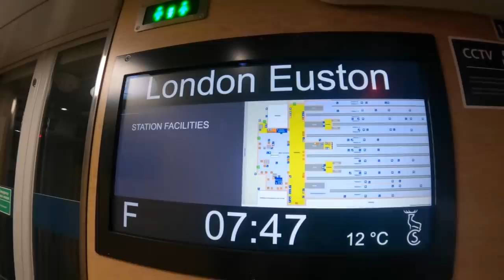FORT WILLIAM WORLD CUP DH ON THE SLEEPER TRAIN!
Barney and myself head to Fort william, the home of UK World Cup racing on and overnight sleeper train from London city!

Jono Jones and Chubbie Hammond take out gear for the 2 days and we put plenty of laps in on the roughest and longest track the UK has to offer!